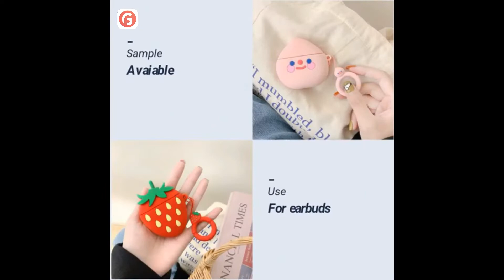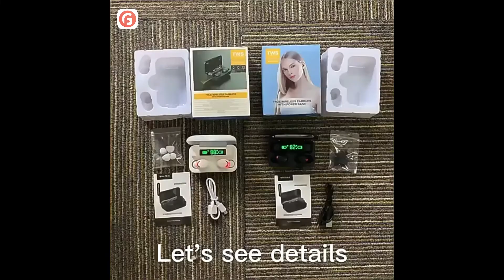Air Pods Pro Mobile Accessories With Finger Ring Hook Protector | baby car seat | IMGadgets